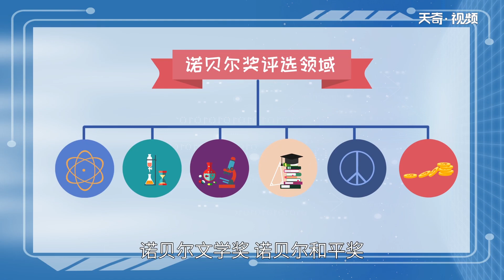阿貝爾獎和諾貝爾獎有關系嗎 阿貝爾和諾貝爾獎有何分別